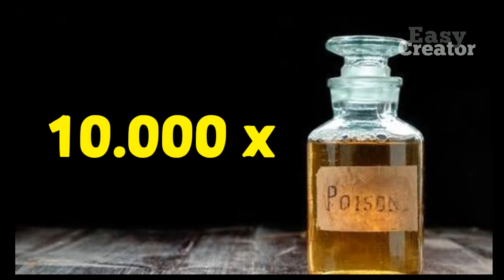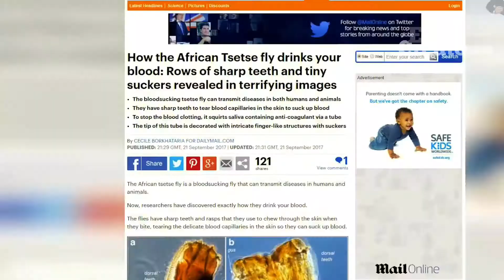JANGAN SENTUH !! 5 Binatang Kecil Ini Beracun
Hai gaes balik lagi sama EasyCreator !!

Tau ga sih gaes kalo ga cuma hewan yang bergigi tajam ataupun pemakan daging yang berbahaya. Ada beberapa jenis hewan kecil yang mungkin biasa kita jumpai ternyata juga memiliki racun yang berbahaya bahkan mematikan. Easy Creator kali ini akan bahas beberapa hewan kecil yang beracun dan mematikan.